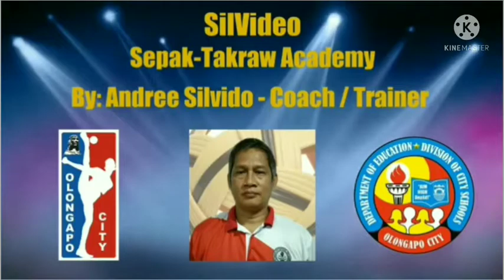1-A SilVideo as Strategy in Teaching Sepaktakraw Skills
Learn the Sepaktakraw Skills ( for Beginners ) or use this video as your Strategy in Teaching Sepaktakraw Skills virtually... This channel supports self-learning and the New Normal Learnings.Just follow the lesson from Conditionings to Loading-Loosening - 9 Lessons to Learn the Basics.
With Virtual Solo Competitions to be announce after 1st or 2nd Quarter.